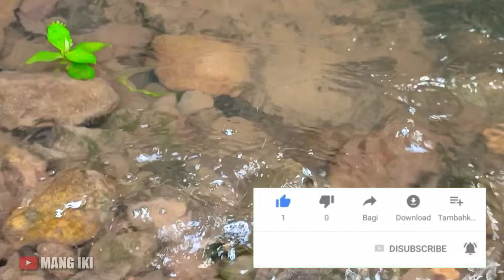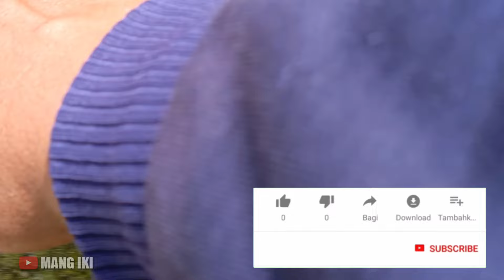BANYAK DICARI‼️IKAN MAHAL & VIRAL Padahal di SINI HABITAT Channa LIMBATA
Channa limbata channa limbata rim tebal memancing ikan channa limbata channa limbata gondrong seperti apa sungai yang ada channa limbatanya channa limbata galak channa limbata jumbo channa limbata berwarna biru Orang mancing ikan channa channa barca terbesar